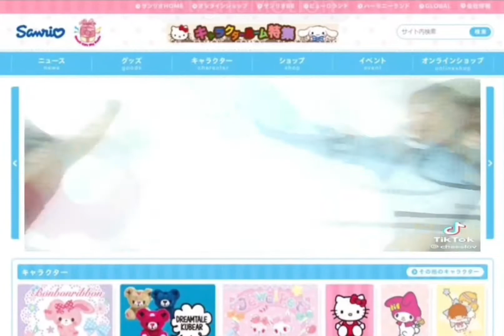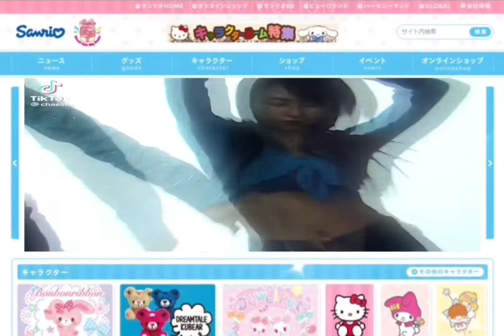𝐀𝐒𝐓𝐗𝐑𝐈𝐒𝐌 𝐖𝐀𝐗 𝐊𝐈𝐓: Upper lip hair Removal Subliminal!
（｡･ω･｡)つ━☆・*。
⊂　　 ノ 　　　・゜
　しーＪ　　　°。+ * 。
　　　　　　　　　゜｡ﾟﾟ･｡･ﾟﾟ。
　　　　　　　　　　ﾟ。111   ｡ﾟ
　　　　　　　　　　　ﾟ･｡･ﾟ

( 📂 ★  ^_– 08.10.22

Wonder girls-Tell me

    ꩜💤Calm Ver?!zzZzz

ペ 💬 % N0tESsszz.. !
Ok so last sub of my series. My thumbnail isnt the best but whatever. I tried to do a mix of a y2k and coquette aesthetic but it didnt work 😪. Anyways Twice’s and Blackpinks new concept for their comeback 😍. Twicepink came here to slay 🤭

꩜🪐———CrEditss/InSpOO
    Thumbnail inspo: @sttalys
    Desc Inspo: @itkuzome
    Editing style Inspo: @itkuzome
   Twice edit: Chaeslov on tt

♥︎    ˚ ☆꩜BeNifiTSs.ZzSs

                      𓆩♡𓆪

 .. ★ My upper lip hair has completely vanished, it is not there anymore. I have no more upper lip hair. My upper lip is completely hairless. I am free from hair on my upper lip. I have removed all unwanted facial hair from listening to this subliminal. My upper lip is completely cleared up and is smooth. I dont ever need to worry about shaving. My upper lip hair is gone forever and wont come back. My unwanted facial hair is gone. My unwanted facial hair has vanished. My mustache hair is gone. My mustache hair is completely vanished. I never need to worry about my mustache hair cuz its not there. I am free from any mustache hair.
🪜˚☆ I have my results. I have the best self concept and always manifest instantly. My results are printed in the 3D. I am in the wish fulfilled state.